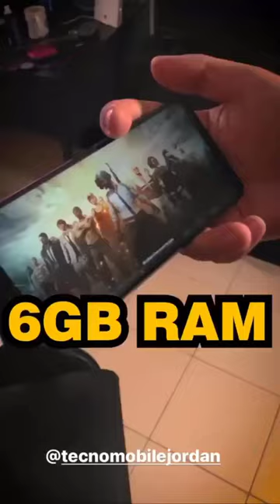ستوريات بيسان وجواني بيسان تصور مقطع تيك توك وشوفو شو ساوا جواني واغنية احمد ابو الرب الجديدة !!